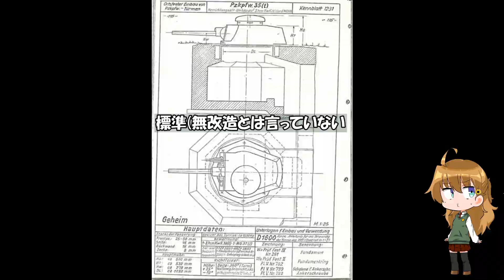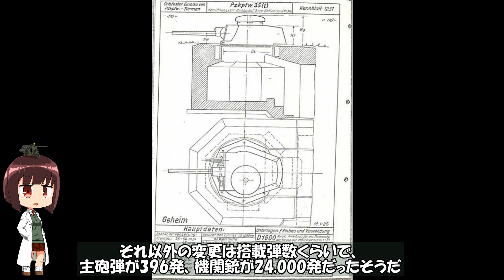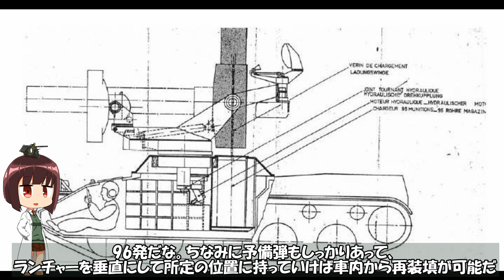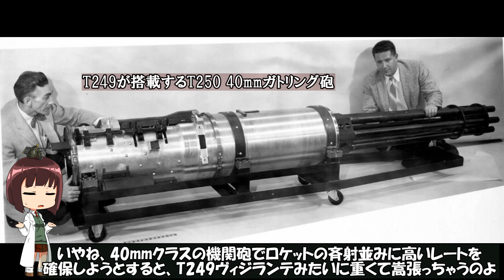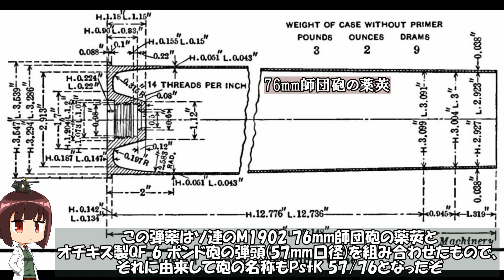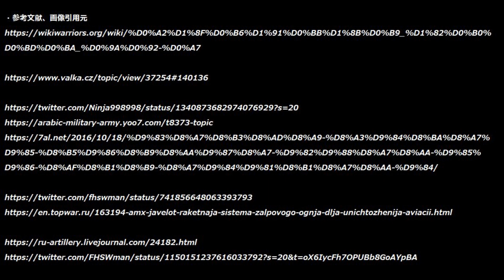ざっくりで語る珍兵器 第21回【珍兵器ゆっくり解説】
今年もざっくり祭りはしないけど、ゆっくりの完成がまだなのでざっくりしていってね！！！

※追記：4:13頃の「T249はM48パットン車体」といった旨の発言ですが、画像の試作車は延長したM113車体でした。謹んで訂正し、お詫び致します。

・参考文献、画像引用元、BGM等まとめ(動画と同時公開)